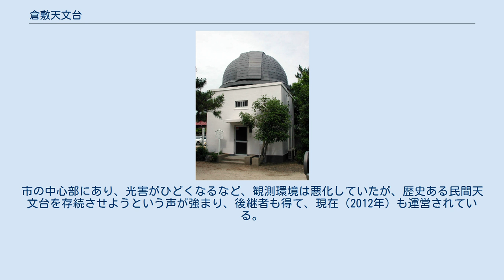倉敷天文台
公益財団法人倉敷天文台のドーム 公益財団法人倉敷天文台（こうえきざいだんほうじんくらしきてんもんだい）は、岡山県倉敷市中央にある民間天文台。
 開設当時、クラボウの専務だった原澄治の出資によって設立された、日本初の民間天文台である。
日本でそれまでに設立された天文台は、東京天文台を始めとする官立の天文台で、特定の研究者だけが使用を許された施設だった。
 原澄治は、山本一清京大教授（初代台長、1928年から花山天文台長）や、岡山県のアマチュア天文家である水野千里の、「天文学の発展のためには、専門家でなくても天体観察ができる天文台が必要」だとする主張に啓発され、倉敷天文台を設立（出資）した。
したがって、日本で最初に一般市民に公開された天文台でもある。
 天文台開設に当たって導入した観測設備に、カルバー製の32cm 反射望遠鏡がある。
これはイギリスから輸入した中古品で、当時は国内最大クラス。
同時期の京都大学の設備で例えれば、1925年に作られた旧宇宙物理学教室がカルバー製の33cm 反射望遠鏡、1929年に作られた花山天文台がクック製の30cm 屈折望遠鏡であった。
なお、導入した望遠鏡が中古品だったため、赤道儀（架台）はイギリスの緯度を前提に作られており、倉敷ではイギリスとの緯度の差だけ傾けて据え付ける必要があった。
 カルバー製の32cm 反射望遠鏡は倉敷市の重要文化財に指定されており、また、設立当初のスライディングルーフ観測室は国の登録有形文化財に登録されている。
文化財に登録された設立当初の木造の観測室が、天体観測や見学者のために現在も使われている。
天文台敷地内の5mドームは「原澄治・本田實記念館」に生まれ変わり、設立当初のままにカルバー製の反射望遠鏡が収められ、多くの観測機材や記念の品々とともに展示されている。
 1941年（昭和16年）、鳥取県出身のアマチュア天文家である本田実が倉敷天文台の主事に就任し、彗星12個、新星11個を発見した（1981年からは観測の中心を賀陽町（現・吉備中央町）に開設した星尋山荘に移行した）。
 本田は年少時から、山本一清（前出）の指導を受けた。
京大の日食観測隊に参加、山本一清が開設した黄道光観測所（広島県沼隈都瀬戸村＝現福山市）の観測員となり、そののちに倉敷天文台員となった。
倉敷天文台で半世紀にわたり、彗星捜索など観測に従事した。
 本田の死後（1990年）、天文台の存続が心配された。
市の中心部にあり、光害がひどくなるなど、観測環境は悪化していたが、歴史ある民間天文台を存続させようという声が強まり、後継者も得て、現在（2012年）も運営されている。